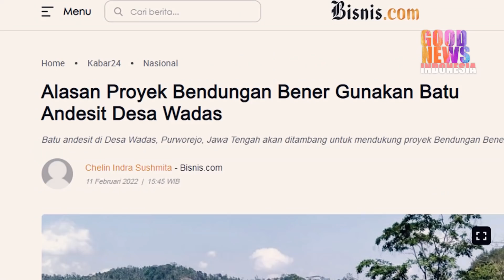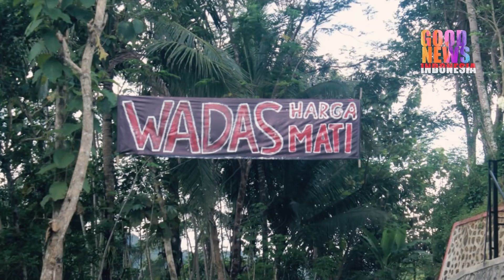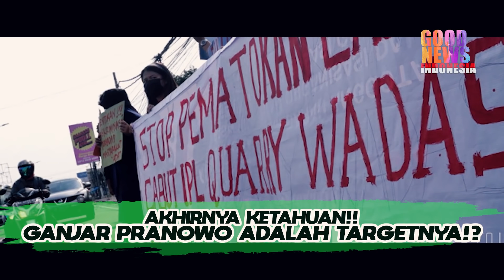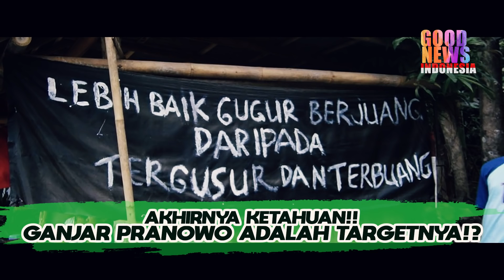AKHIRNYA TERUNGKAP!!TERNYATA GANJAR PRANOWO ADALAH TARGET!?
berita terbaru